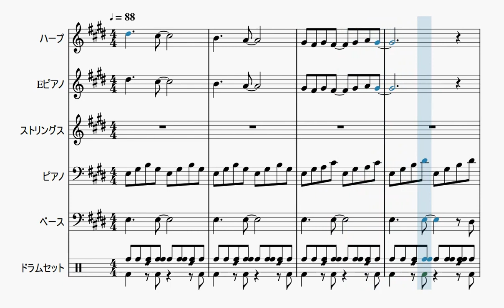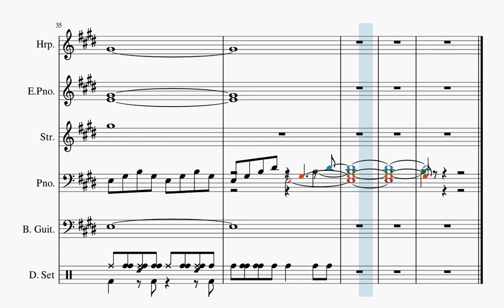【自作曲】『寒い日その6』 / Original Music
2004年6月に作った曲をアレンジしてみました。元は同人ゲームに使うために依頼された曲でした。(結局そのゲーム企画自体が頓挫)

曲名：『寒い日その6』